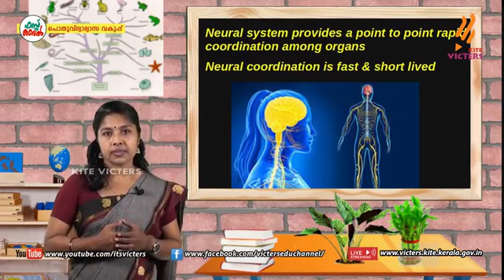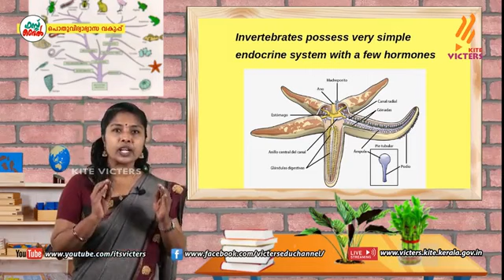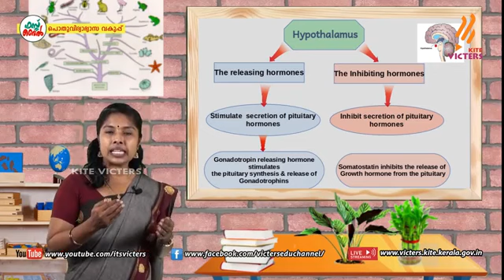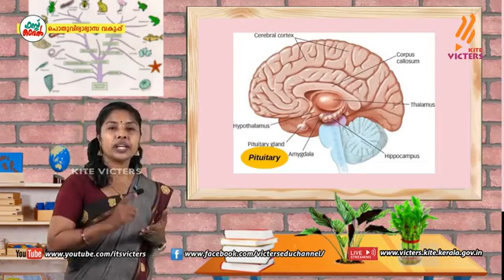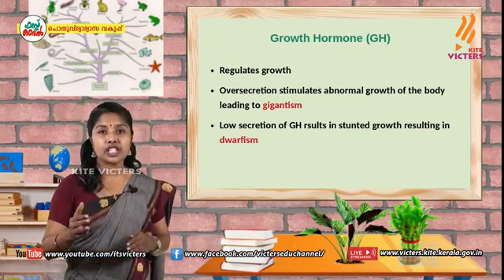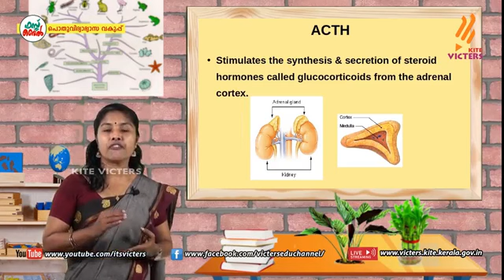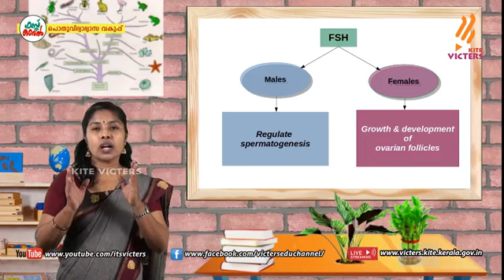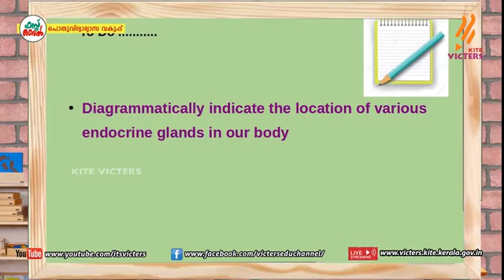Class 11 Biology|| Chemical Co-ordination and Integration-1